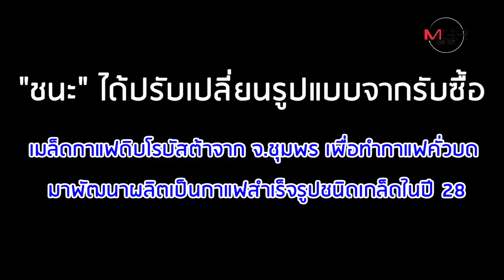รู้จัก “ชนะ จิระเลิศพงษ์“ เจ้าสัวเขาช่อง ในวันที่หนุ่มๆ ต่างอิจฉา